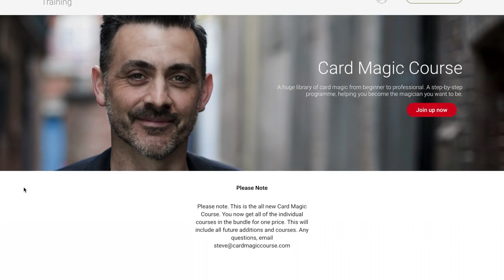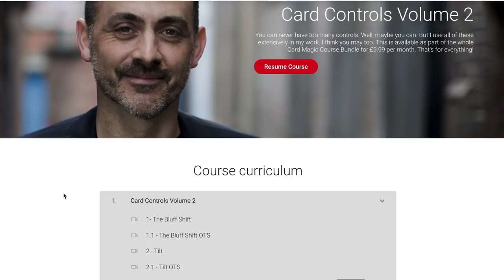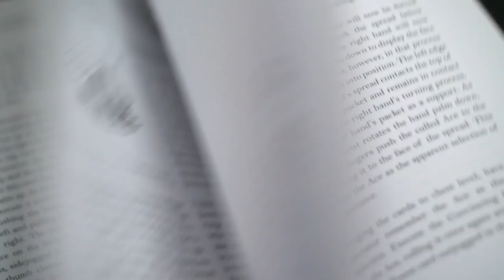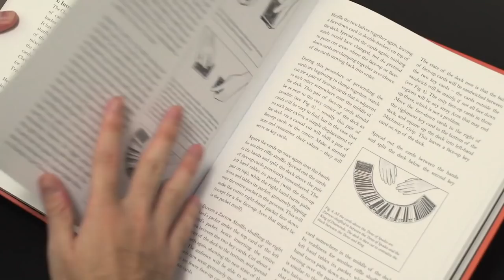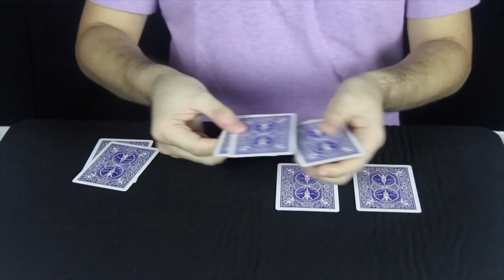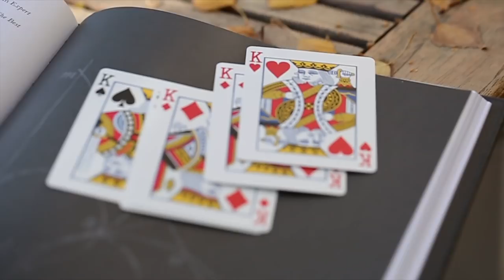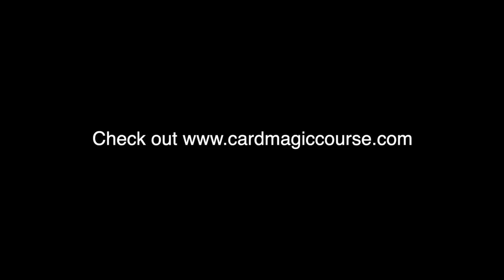Principia by Harapan Ong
NOTE: Principia is now in its second printing. Vanishing Inc only have a limited number of gimmicked card sets available. While stocks last, these will be included. Thereafter, the second edition will not include the gimmicked cards set.

Like his presentation, Harapan Ong's magic is slick, stylish but unpretentious.

Principia is a wonderful magic book. It's the kind of card magic books that becomes frustrating because you will want to learn nearly every effect. From brand new concepts to recreations of classic plots, this is a book that will not only provide some great material but inspire you to create and adapt your own.

The book features impromptu magic, gaffed card magic, and theory that will not only help you DO, but make you THINK.

Principia is Vanishing Inc's biggest selling book to date, for good reason.